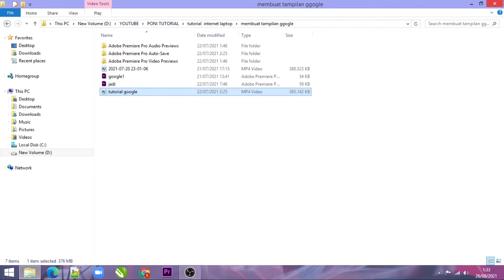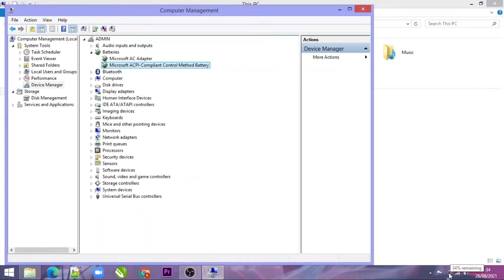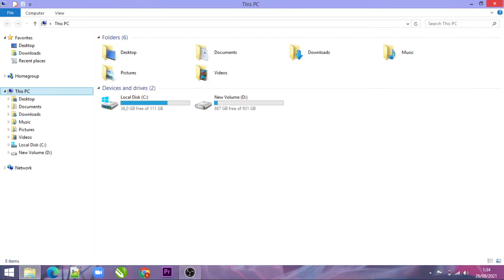CARA MENAMPILKAN ICON BATERAI LAPTOP YANG HILANG DI WINDOWS 7,8,10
CARA MENAMPILKAN ICON BATERAI LAPTOP HILANG DI WINDOWS 7,8,10
Pada video kali ini saya akan membahas cara mengatasi bagaimana tiba-tiba icon baterai pada laptop anda hilang. jangan panik. tonton video ini sampai habis ya

"Semoga Bermanfaat"